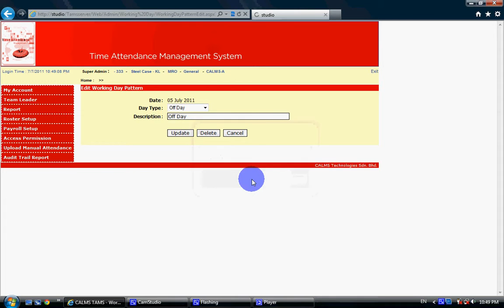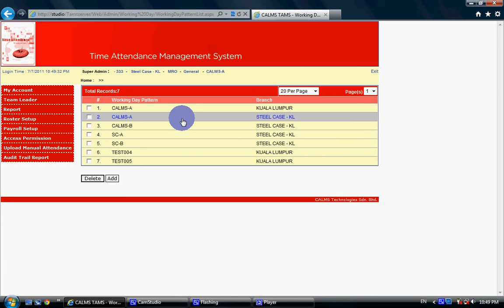CALMS TAMS - Setting Up WorkingDay Pattern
CALMS Technologies SDN BHD
Time Attendance Management System
- Setting Up WorkingDay Pattern